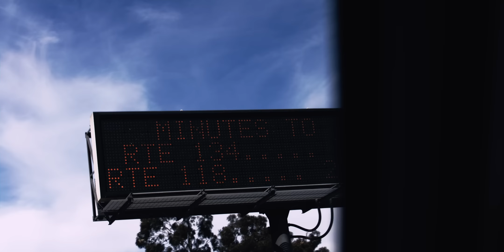Jackson Browne – Minutes to Downtown (Official Video)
The official video for Jackson Browne’s “Minutes to Downtown.”

From his Grammy-nominated album, “Downhill from Everywhere.”

VIDEO CREDITS:
Director - Ryan Daniel Browne
Producer - Tina Carbone
Director of Photography - Jake Harbour
Assistant Camera - Adriana Serrato
Hair and Makeup - Ashley Stansbury
Production Assistant - Ryan Nilsen
Production Company - Weird Memory

Alethea Mills - vocal

to be the first to learn about upcoming tour dates, ticket on-sale dates, and new music.

LYRICS:

Minutes To Downtown

No, I wasn't looking for a door into the morning again
No, I wasn't thinking you would ever be more than a friend
The years I've seen that fell between my date of birth and yours
Fade before the altered shore of a river changing course

No, I didn't think that I would ever feel this way again
No, not with a story this long and this close to the end
And though I try to fathom why home feels strange to me
More and more the other shore is what I need to see

Minutes slip away, minutes become days
Minutes to Downtown, minutes to the Coast Highway
Forever on this freeway dreaming of my getaway
Don't know how I'm still in LA

Now, there may be nothing left for us
But what pleasure can teach
Now, deep in the moment with the future so out of reach
I see that smile and even while it breaks my heart I laugh
That's because this heart was already torn in half

And I'm out on this freeway, still plotting my getaway

Written by Jackson Browne
(Swallow Turn Music, ASCAP)